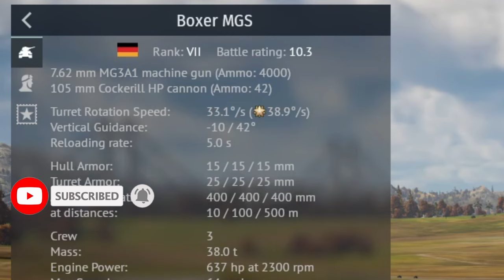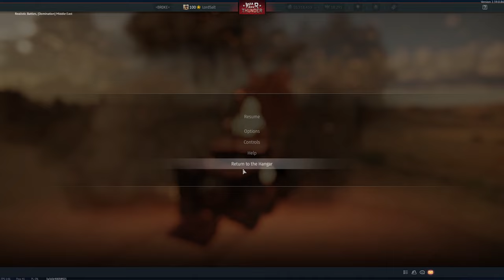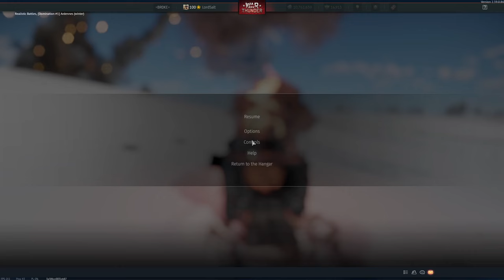Boxer MGS - Was it worth the GRIND? | War Thunder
The Boxer MGS stock grind is painful

Company of Heroes 2: Original Soundtrack